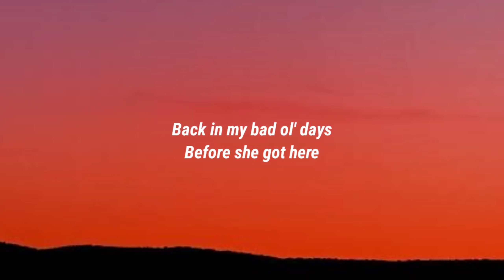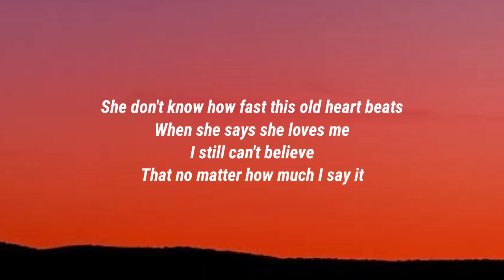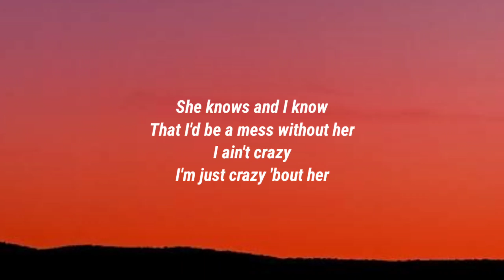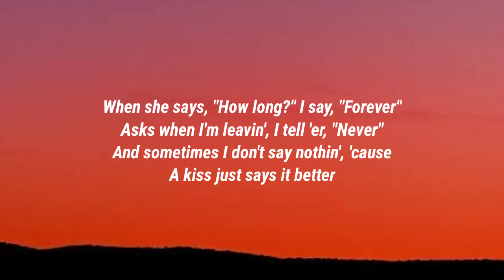Jade Eagleson - She Don't Know (Lyrics)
Lyrics

She don't know a Brave from a Buccaneer
A Firestone from a Goodyear
And she don't know the hell I used to raise
Back in my bad ol' days
Before she got here

She knows and I know
That I'd be a mess without her
I ain't crazy
I'm just crazy 'bout her

When she says, "How long?" I say, "Forever"
Asks when I'm leavin', I tell 'er, "Never"
And sometimes I don't say nothin', 'cause
A kiss just says it better
Says, "Did ya miss me?" I say, "All day"
Asks if I'm fallin', I tell her, "Too late"
Sometimes I tell I her in a love song just in case
So there ain't no way that she don't know

She don't know how fast this old heart beats
When she says she loves me
I still can't believe
That no matter how much I say it
I can't find the words to say it like I mean it
But I mean it

No, there ain't no way that she don't know

Jade Eagleson, She Don't Know, Jade Eagleson She Don't Know, She Don't Know Jade Eagleson, She Don't Know Lyrics, Lyrics She Don't Know, Jade Eagleson She Don't Know Lyrics, She Don't Know Jade Eagleson Lyrics, Lyrics Jade Eagleson She Don't Know, Lyrics She Don't Know Jade Eagleson, Jade Eagleson Lyrics She Don't Know, She Don't Know Lyrics Jade Eagleson, DaBaby Rockstar Lyrics ft Roddy Ricch, Megan Thee Stallion Savage Lyrics ft Beyonce, The Weeknd Blinding Lights Lyrics, SAINt JHN ROSES Lyrics, Justin Bieber Intentions Lyrics ft Quavo, Doja Cat Say So Lyrics ft Nicki Minaj, Lil Baby The Bigger Picture Lyrics, Jack Harlow Whats Poppin Lyrics ft DaBaby Tory Lanez & Lil Wayne, Lil Mosey Blueberry Faygo Lyrics, Post Malone Circles Lyrics, Harry styles Adore You Lyrics, DopeLyrics, SuperbLyrics, LYRICS LOVERS, BangersOnly, Unique Vibes, Lyrics de músicas, Leader Of Lyrics, NewMelody, Taz Network, Unique Sound, Gold Coast Music, Divinity, Country Music New.